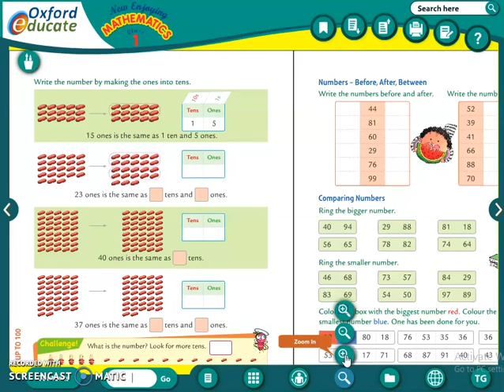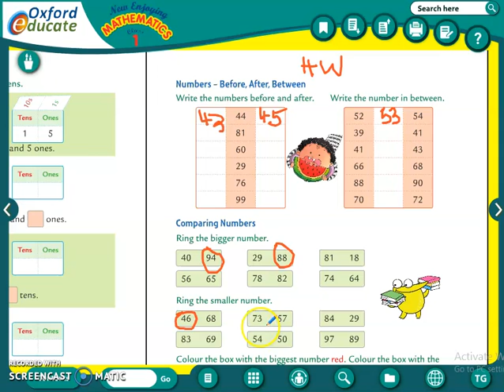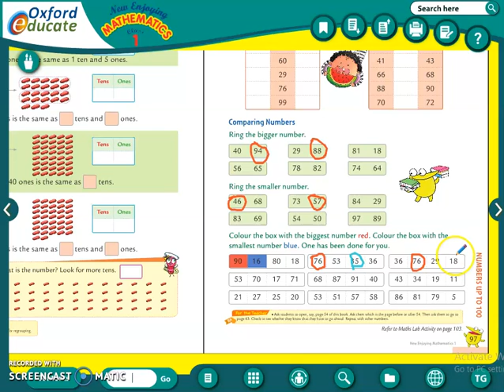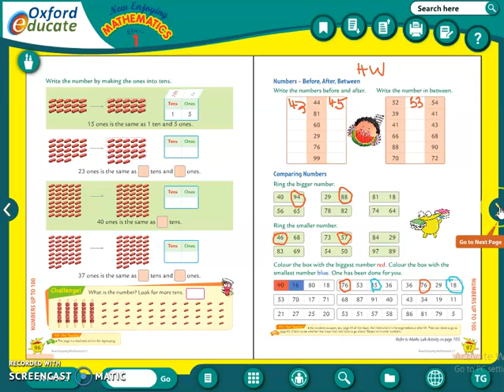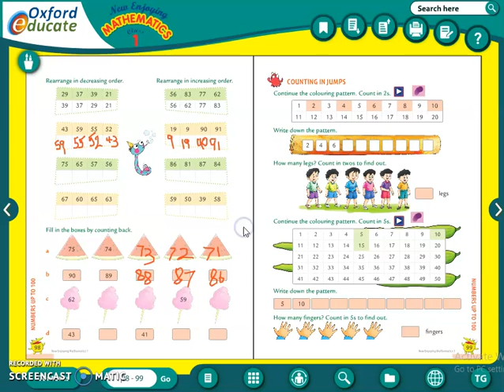Class : 1 | Subject : Maths | Date : 22.12.2020